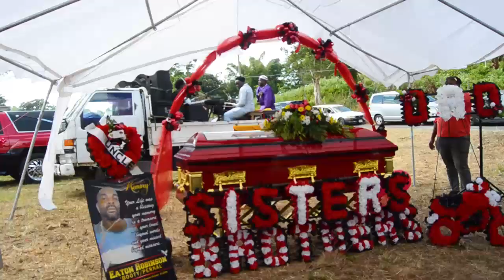Eaton Robinson - Thomas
Thanksgiving Service for Eaton Robinson
Video and Editted by: Pro Design and Multimedia
Mandeville, Jamaica W.1